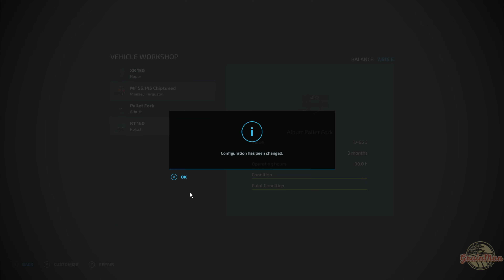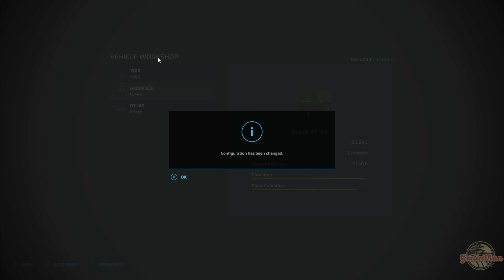BIG DAY FOR THE LOAN! | SHIRE FARM - FARMING SIMULATOR 22 | EPISODE 12 | FS22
The twelfth episode in the Shire Farm Farming Simulator 22 let's play series, we take all our crops and bails to be sold!

🎼🎬 Music and video effects that are featured in this episode are included as part of WonderShare Filmora v12.
- 🌍 Map: Shire Farm v1.1.0.0 by FLusty94
- 🚜🔧 Mods featured in this series: -
Capello Quasar F4 v1.0.0.0 by Jelonek
Massey Ferguson 5S v1.0.0.0 by Grubby
Real Dirt Color Tracks v1.0.0.0 by ViperGTS96
Case IH 7200 Series v1.1.0.0 by Matt26
Franquet Synchro 4m v1.0.1.0 by SimulatorGAMES, PipicH
Real Dirt Fix v1.0.0.0 by ViperGTS96
ACS Weight Pack v1.3.0.0 by KRKZ-modding
Rabe Sturmvogel v1.1.0.0 by Vertex Dezign
Easy Development Controls v1.3.0.2 by GtX
Anderson Group StackPro 7200 v1.0.1.0 by GIANTS Software
Case IH Luxxum Series v1.1.0.0 by blauea
Real Dirt Particles v1.0.0.0 by ViperGTS96
Bandeirante Virtuos 1300 v1.0.0.0 by Bandeirante
Pöttinger HIT 690 N v1.0.0.0 by AgrarDesignAustria
Deutz-Fahr Series 9 v2.0.0.0 by RedCat3D
Refresh Contracts v1.0.0.1 by yumi
Increase Light Range v1.0.0.1 by Rival
Lizard Airsem 6040 v1.0.0.0 by Langreomodding
CASE IH Magnum 7200 Pro Series v1.0.0.1 by GIANTS Software
Universal Autoload ModHub Add-on v1.1.0.0 by loki_79, ddewar
FarmCon22 - John Deere 5M Series v1.0.0.1 by GIANTS Software
Platinum Expansion v1.2.0.0 by GIANTS Software
Pallet Autoload Trailer v1.0.0.0 by Adams Kong
Vermeer Pack v1.0.0.0 by GIANTS Software
John Deere 8R v1.1.0.0 by JMZ
New Holland T5 Tier4  v1.1.0.0 by STv-Modding
Reisch Pack v1.1.0.0 by VertexDezign
Pallet Autoload Specialization v1.8.7.1 by Achimobil
Kubota Pack v1.1.0.0 by GIANTS Software
Amazone Catros 6002 v1.1.0.0 by STv-Modding
New Holland T4 Series v1.0.0.0 by Peppe978
AGI Pack v1.1.0.0 by GIANTS Software
Lizard Katrina 9000 v1.0.0.0 by Miotto Modding, J.A Modding
Fendt Vario Package v2.0.0.0 by Bayern-Agrar
High Pressure Washer Stihl RE581 v1.0.0.0 by Blacksheep Modding
Kubota VS Pack Fertilizers v1.0.0.0 by raulycristi1 [VSR Modding Sur]
Cellular Antenna v1.0.0.0 by DD Modpassion
Farming Simulator 22 Relight v1.3.0.0 by SuchSneak
Realistic Cab View v1.0.1.0 by loki_79
Park Vehicle v1.1.1.0 by VertexDezign
Crop Growth Stage Info v1.1.0.0 by SvenP
Universal Autoload v1.3.0.0 by loki_79
Orkel TX 130 v1.0.0.6 by OlaHaldor, [NMC]T-Bone
Pumps & Hoses Pack v1.2.0.0 by GIANTS Software
Quicke Bale Tools v1.0.0.0 by Farmari90
Valtra Package v1.2.0.0 by Paul., ZockerBro
Väderstad Tempo VTP V8 / FH 2200 v1.0.1.0 by GIANTS Software
Time Saving Stock Check v1.0.0.2 by twproductions
Tensionbelt Support v1.0.0.0 by Dor_Schmied
Additional Game Settings v1.1.0.0 by Rockstar
AGCO Harvester Pack v1.0.0.0 by Matt26
Ma/ag Pack v1.2.1.0 by SMI Modding Team
Fendt Favorit 800/900 Package v1.0.0.0 by Bayern-Agrar
John Deere HX20 v1.0.0.0 by Blacksheep Modding
Deutz-Fahr Series 7 TTV / Series 8 TTV v2.0.0.0 by RedCat3D
Follow Me v1.0.0.0 by Decker_MMIV
Fendt 500 Favorit v1.0.1.0 by MoosAgrar
Kverneland Taarup TA 753C v1.0.0.0 by no.naim
John Deere Balers v1.0.0.0 by ARM-Team
Crop Rotation v2.1.0.3 by Bodzio528
Real Dirt Color v1.2.5.2 by ViperGTS96
Kerner X-Cut Pack v1.0.0.0 by VertexDezign
Kubota Equipment Pack v1.0.0.1 by Iconik
New Holland CR 10.90 Revelation v1.0.0.0 by Tarczi007
Additional Field Info v1.0.2.1 by yumi
Case Maxxum Series v1.0.0.0 by Schnibbl Modding, RedCat3D
Lemken VarioPack 110 v1.0.0.0 by NicoPix’s
SIM Dashboard Interface v1.0.3.0 by stryder-it
SIM Dashboard Community Skins:-
- FendtONE Screen for Farming Simulator 22 by The FarmSim Guy
- FS22 All you need Dashboard by the.geremy
- 2bGreen FS22 Master Info by Nicholas Brown
- FarmDash – Tractors & Implements by BernardW
Köckerling Jockey 600 v1.0.0.0 by ARM-Team
Animals Placeables Pack v1.3.0.0 by Puma 145
Jungheinrich ERE 120 v1.0.0.0 by Pascal Kautz